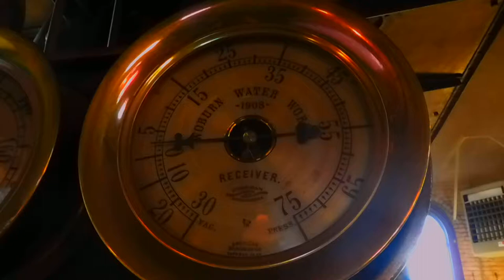Woburn Under Steam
We've done it.  Again.